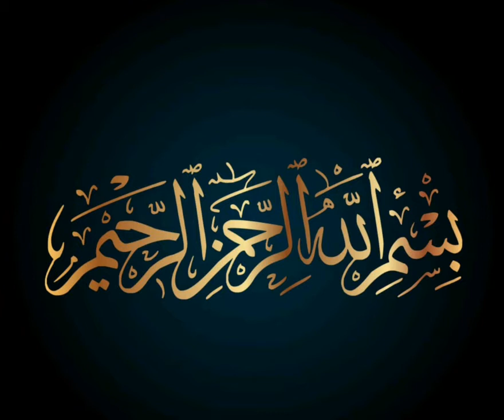Detox water,Cleanse, Diet and Fasting for Health &dite fruit salad by Mum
Diet time lil hard time 🤪🤪😊